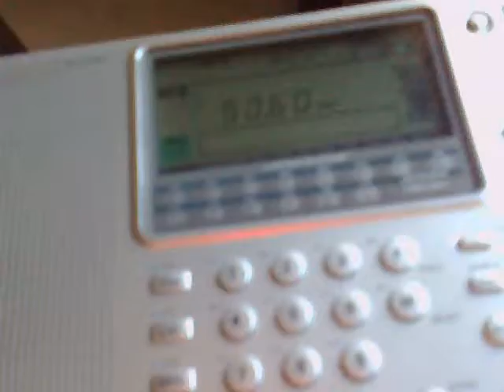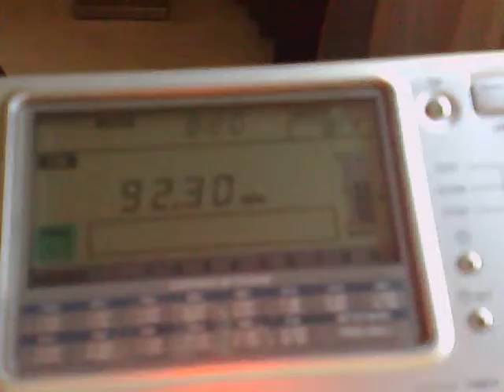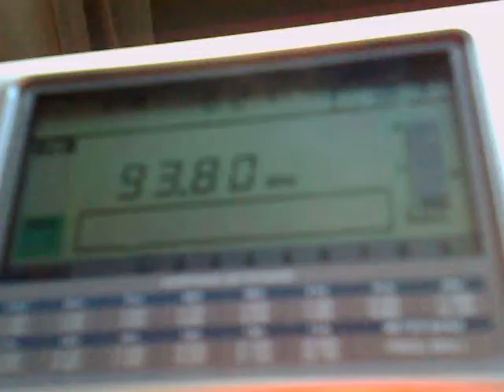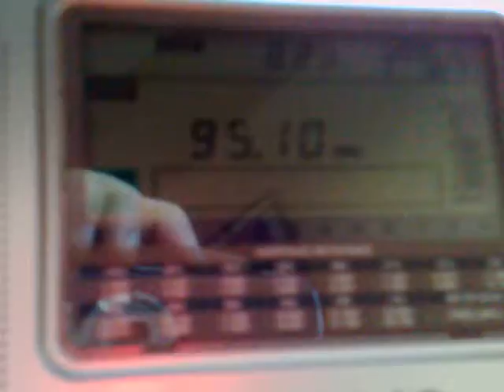Sandanski, SW Bulgaria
90,6-Asteras FM(N Greece,Meliki?)
90,6-Sound FM(N Greece, Katerini?)
91,2-ERA 2(N Greece, Paggaio/100km.)
91,1-Odisea(N Greece, Thessaloniki-Hortiatis/105km.)
92,3-FYROM1(Pelister/187km.)
92,3-Kanal77(FYROM, Bukovik/40km.)
92,8-Ellinikos(N Greece, Thessaloniki-Hortiatis/105km.)
91,5-FYROM1(Belasica/50km.)
93,9-ERA Sport(N Greece, Thessaloniki-Hortiatis/105km.)
94,2-Lydia I Filipisia(N Greece, Thessaloniki-Hortiatis/105km.)
94,2-Ihorama(N Greece, Veria/145km.)
95,1-Cosmoradio(N Greece, Thessaloniki-Hortiatis/105km.)
95,1-ERA2(N Greece, Thassos island-Ypsario/155km.)